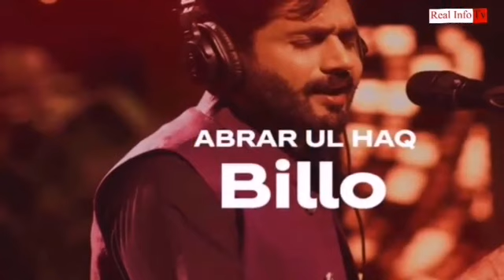Abrar Ul Haq New Song Billo De Ghar | Coke Studio Season 12 | Real Info Tv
Abrar ul haq new song Billo de ghar .
People can't stop grooving to Abrar ul Haq's Coke Studio rendition of Billo.
For the second episode of Coke Studio 12, Rohail Hyatt brought Abrar ul Haq center stage for a contemporary rendition of his iconic hit song, 'Billo'.
No lie, Haq's still got it and this time, he's rapping as well.
According to CS, "Billo takes us down memory lane as Abrar Ul Haq takes the stage in a whirlwind of rap and bhangra, reimagining the song's quirk filled craze in full Punjabi zest."
From the video, you can tell everyone on set was having a ball shooting the track and looks like they're not the only ones who enjoyed walking down memory lane.
We thought we were biased since the song was our jam back in the day but Pakistani Twitter seems to agree. Is it a 90s kid thing.